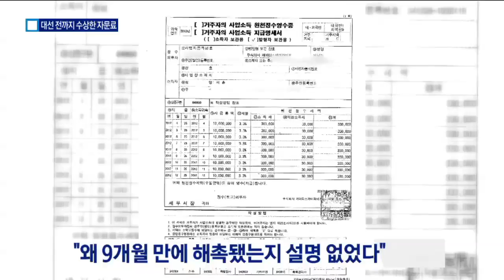서훈 후보자, 대선 전까지 ‘수상한 자문료’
서훈 국가정보원장 후보자가 정부를 떠난 뒤 KT자회사와 삼성에서 받은 자문료가 도마에 올랐습니다.

 액수가 큰 것도 그렇지만 자문위원으로 발탁된 시점과 일방적으로 계약이 끊긴 시점이 총선과 대통령 선거와 묘하게 맞물립니다.

 노은지 기자입니다.

 [리포트]
 [서훈 / 국정원장 후보자]
 "반드시 국정원을 정치로부터 자유롭게 만들겠다 그런 생각을 확실히 가지고 있고요."

 주호영 바른정당 원내대표는 서훈 국정원장 후보자가 2012년 위성방송 기업인 KT스카이라이프에서 9000만원을 자문료로 받았다고 자료를 공개했습니다.

 이명박 정부 5년차였던 당시 서 후보자는 이번 대선 때처럼 문재인 대선 후보의 남북관계 참모였습니다.

 KT 스카이라이프 관계자는 "통일 사업을 해왔고 위성방송 전략 방향을 잡기 위해 서 후보자를 위촉했다"고 말했습니다.

 눈에 띄는 것은 자문계약을 체결하고 끝낸 시점입니다.

 1년 계약으로 자문위원을 시작한 4월1일은 총선 1주일 전이고,

 9개월 만에 해촉된 시점은 문재인 후보가 대선에서 패배한 직후였습니다.

 서 후보자 측은 해지 사유는 따로 통보받지 못했다고 설명했습니다.

 스카이라이프 측도 당시 상황을 아는 사람이 없다고 답변을 피했습니다.

 이와 함께 서 후보자는 2008년 7월부터 약 2년간 삼성경제연구소에서 비상근 고문으로 일했습니다.

 월 500만원씩 모두 1억 2천만원을 받았습니다.

 국정원 퇴직 4개월 만의 취업인데, 서 후보자 측은 "2008년 당시에는 고문직의 경우 고위공무원 취업제한 심사 대상이 아니었다"고 설명했습니다.

 채널A뉴스 노은지입니다.

 영상취재 : 김준구 박희현
 영상편집 : 이승근 ○ 기사 보기

〈평일〉
08시 00분 라디오쇼 정치시그널 (유튜브 라이브)
08시 50분 김진의 돌직구 쇼
10시 20분 김진의 더라방 (유튜브 라이브)
12시 00분 뉴스A 라이브
15시 50분 강력한 4팀
17시 20분 뉴스TOP10
19시 00분 뉴스A

〈주말〉
12시 00분 토요랭킹쇼·뉴스A 라이브
17시 40분 뉴스TOP10
19시 00분 뉴스A